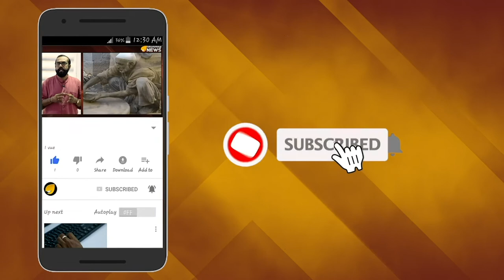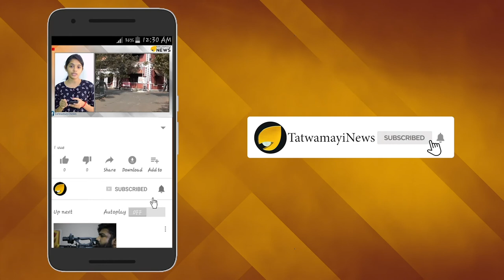തിഹാര്‍ ജയിലില്‍ പ്രേതം നെട്ടോട്ടമോടി തടവുപുള്ളികള്‍ ഉറക്കം നഷ്ടപ്പെട്ട് ജയിലധികൃതര്‍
രാജ്യത്തെ ഏറ്റവും വലുതും സുരക്ഷിതവുമായ ജയിലായ ദില്ലിയിലെ തിഹാർ ജയിലിൽ ‘പ്രേതങ്ങളുടെ വിളയാട്ടം ’ ,അനുഭവ കഥകളുമായി തടവുപുള്ളികള്‍ രംഗത്തെത്തിയതോടെയാണ് പ്രേതശല്യം വലിയ വാര്‍ത്തയായത്.